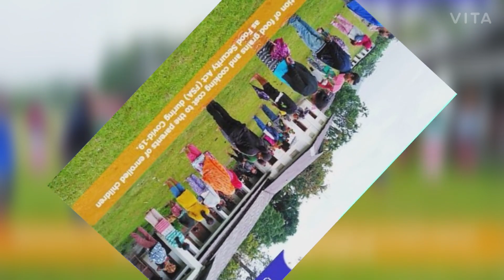আবার বঞ্চিত শিক্ষক, শিক্ষিকা ও শিক্ষা কর্মীবৃন্দ।